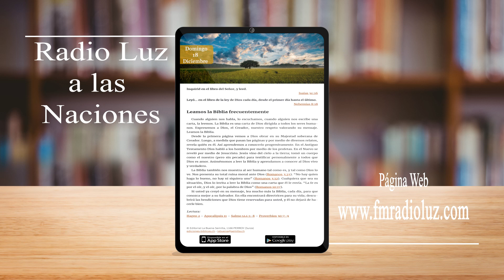La buena semilla 18 de diciembre 2022